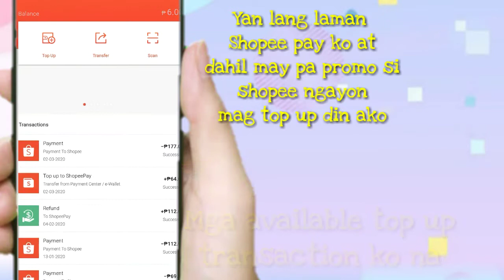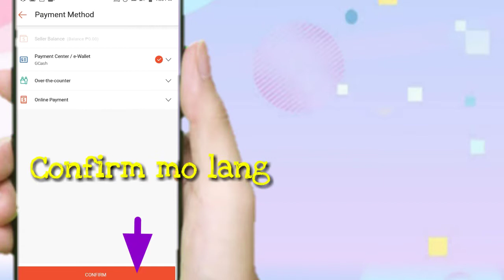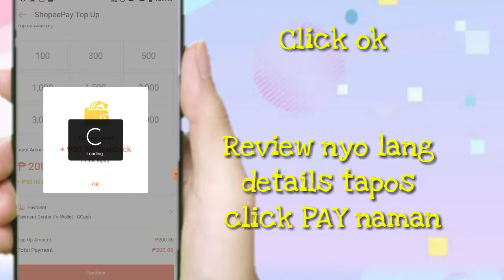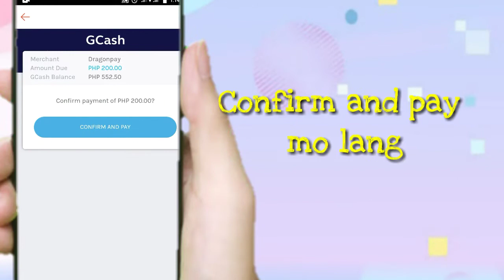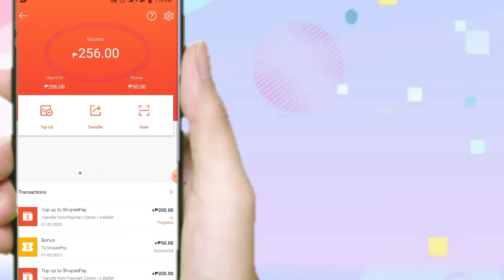HOW TO TOP UP SHOPEE PAY USING GCASH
Hello🙋

Wla ka pang GCASH  click mo tong link at register ka

top up free fire shopee
shopee top up grabpay
shopee top up game
shopee pay top up gcash
shopee pay top up using gcash
top up shopee using gcash
top up gopay shopee
top up garena shopee
shopee top up mobile legends
top up shopee lewat ovo
top up shopee lewat indomaret
top up shopee lewat alfamart
top up shopee lewat dana
top up shopee lewat atm
shopee top up ml
shopee top up mobile legend
shopee pay top up meaning
shopee mobile top up
shopee malaysia top up
shopee m1 top up
top up shopeepay mandiri online
shopee top up ovo
top up shopeepay ovo
shopee pay online top up
top up ovo di shopee
top up ovo lewat shopee
top up ovo via shopee
shopee top up pubg
shopee top up prepaid
shopee top up pubg mobile
shopee top up pulsa
shopee top up online payment
top up shopeepay
top up shopee pay using gcash
shopee top up shopeepay
top up saldo shopee
top up saldo shopeepay
top up shopee sms banking bni
top up saldo shopee di alfamart
top up saldo shopee via pulsa
top up shopee saldo tidak bertambah
top up shopee sms banking bri
shopee top up using credit card
shopee top up uc pubg
shopee top up uc
top up shopee using paymaya
top up shopee wallet using gcash
shopee top up voucher
top up shopeepay via mandiri
top up shopeepay via m banking
cara top up shopeepay via bca mobile
top up shopee via ovo
top up shopee via pulsa
top up shopee via dana
shopee top up wallet
how does shopee top up work
top up shopee wallet malaysia
can top up shopee wallet
how to top up shopee wallet ph
topshop zip up hoodie
1 shop top up
love2shop top up
shopee top up 7 eleven
shopee pay top up 7 eleven